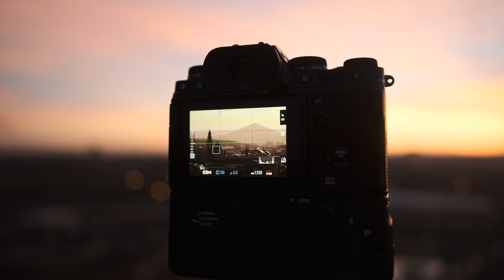Ma PREMIÈRE PHOTO de 2022 📷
On se retrouve aujourd'hui pour la première sortie photo de l'année.

▪ Fujifilm 50-140mm f/2.8

- Mes Réseaux 🌍 -